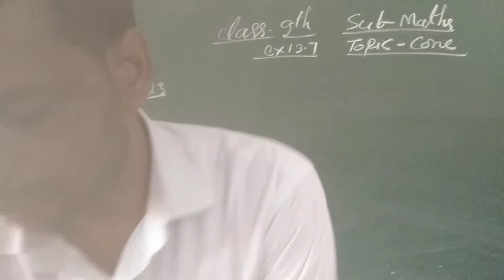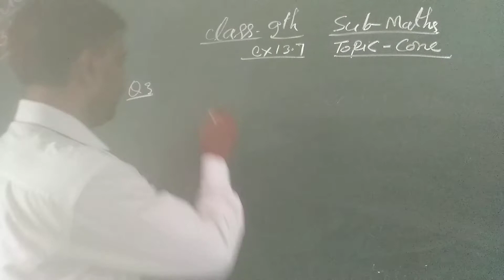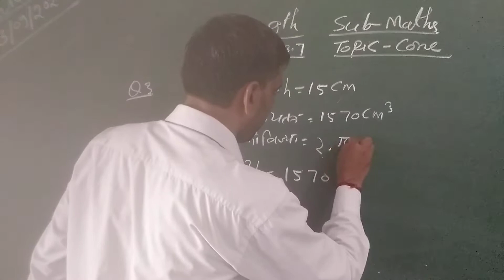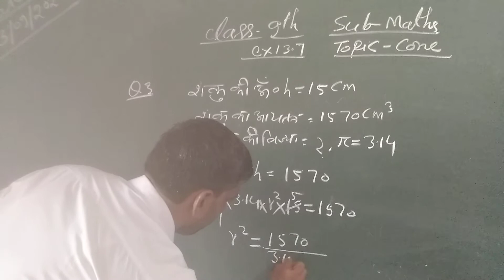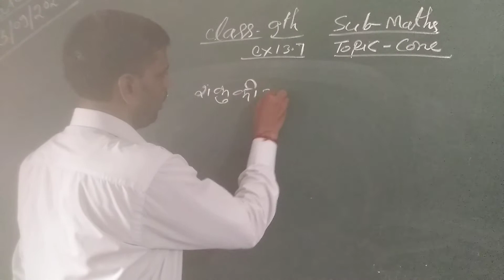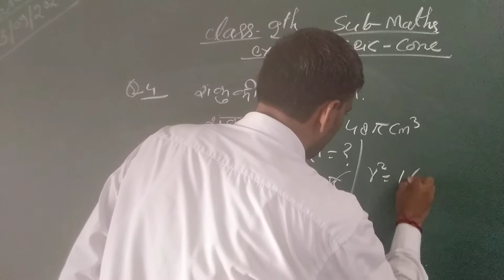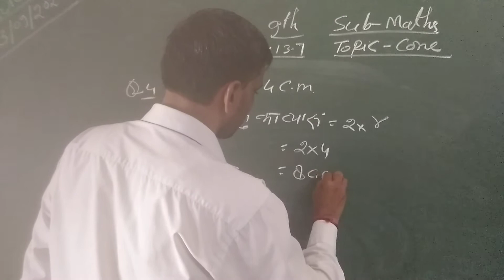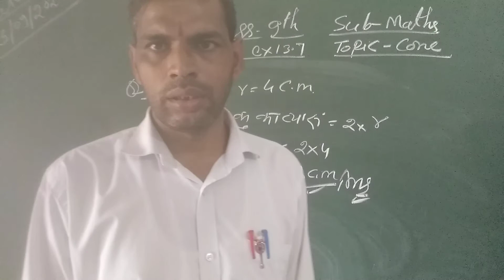[03-09-2020] Class - 9 (Mathematics - Cone)